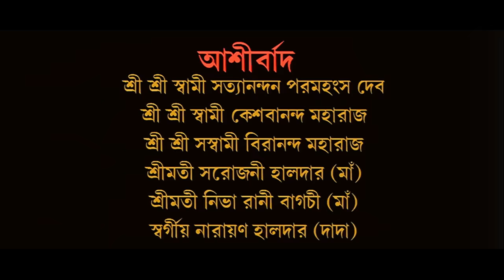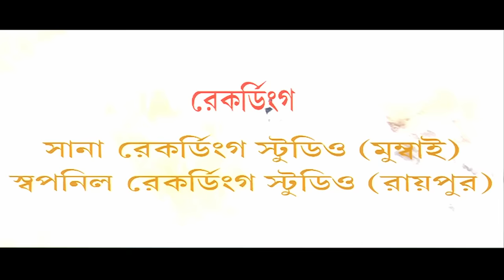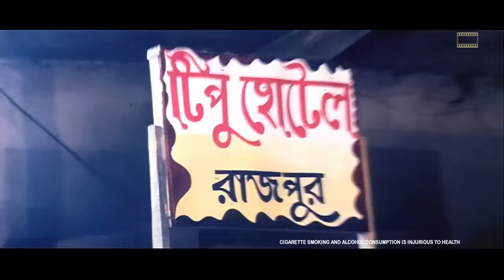Megh Bristi Aalo - Bengali Full Movie | Tapas Paul | Satabdi Roy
Megh Bristi Alo tells the story of Bijoy, a girl whose parents are killed by Jayanta Sanyal for property. She falls in love with Shikha, and they reconcile.

The Bengali Film Megh Bristi Aalo was released in the year 2010, Directed by Babla Bagchi, starring Tapas Paul, Satabdi Roy, Mrinal Mukherjee, Sunil Kumar, Saptamita, Raja Chatterjee, Ashok Mukherjee & Others.

Movie : Megh Bristi Aalo
Language : Bengali
Genre : Drama
Producer : Sunil Haldar
Director : Babla Bagchi
Story : Sunil Kumar, Chiranjit Das
Music Director : Manish
Lyricist : Swaranjit Bandyopadhyay
Playback : Kumar Sanu, Mita Chatterjee, Pamela Jain, Rajshekhar Basu, Munmun
Release : 2010
Star Cast : Tapas Paul, Satabdi Roy, Mrinal Mukherjee, Sunil Kumar, Saptamita, Raja Chatterjee, Ashok Mukherjee, Rini Pal, Moumita, Arun Mukherjee, Biswajit Sengupta, Sreetama, Ranjan Bhattacharya, Pronita, Supriya, Mir, Bapi Samaddar, Rina Banik, Pinki Haldar, Sushmita Haldar